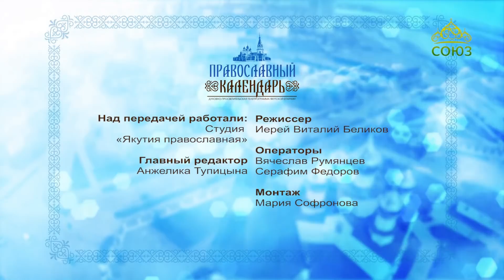Православный календарь (Якутия). Выпуск от 10 декабря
Православная программа Якутской епархии